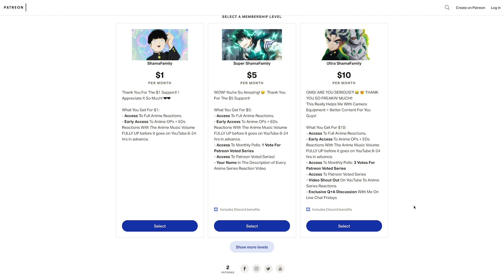Shakugan no Shana Openings 1-6 + OVA Opening BLIND REACTION -FIRE ON ANOTHER LEVEL-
This series is hella litt! I can tell it was a very popular anime at the time when it came out!

🔥PLUS SHAMAFAMILY TIER PATRONS🔥
- KiliSloe